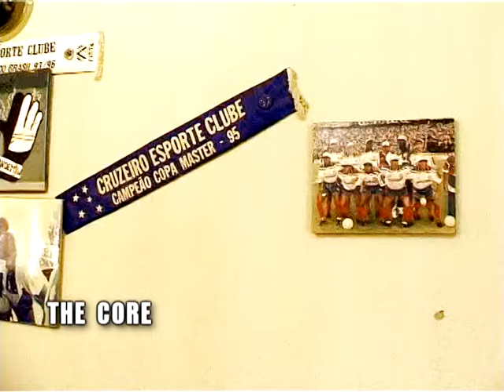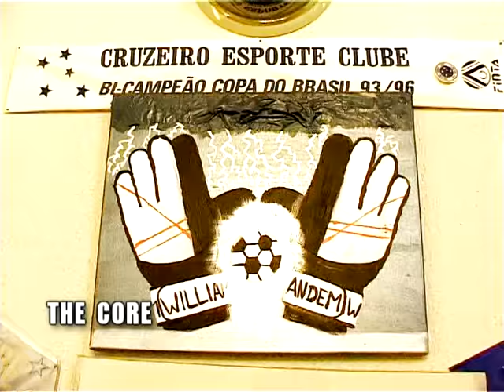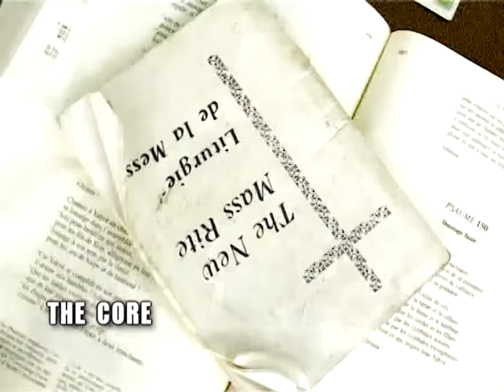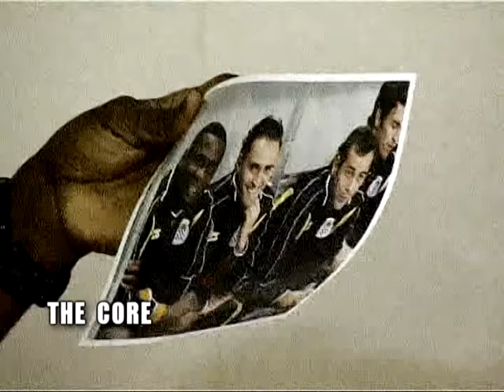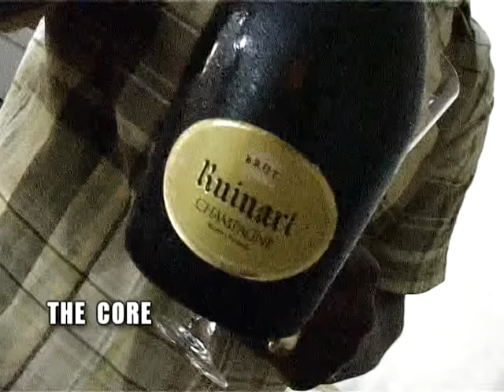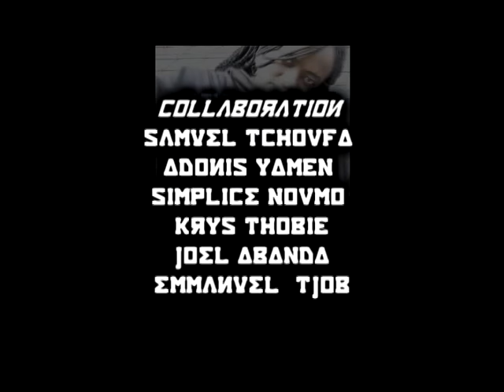WILLIAM ANDEM - A 17 ANS J'AVAIS DEJA UNE MAISON A MOI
Bassey William Andem (né le 14 juin 1969 à Douala) est un footballeur camerounais. Lorsqu'il était joueur, il évoluait au poste de gardien de but.

William Andem participe à la Coupe du monde 1998 avec le Cameroun, en tant que gardien remplaçant.